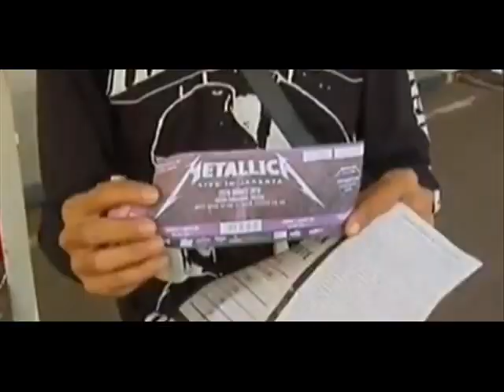Megadeth Youthanasia 20th Anniv. -- Metallica 2013 Film Tent video -- Reflections -- Veil of Maya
Megadeth Youthanasia 20th Anniversary surprise? -- Metallica 2013 Orion Festival Film Tent video teaser -- Reflections music video "Vain Words For Empty Minds" -- Veil of Maya tour officially announced - Ex-Megadeth guitarist Marty Friedman releases new track from new solo album!

Megadeth will celebrate the album "Youthanasia's" 20th anniversary in 2014. Dave Mustaine stated on Jan 22nd:
"We have loads of work to do to get ready for the Youthanasia anniversary...slowly, but surely! What are your fave songs?"

Reflections  released a music video for the track "Vain Words For Empty Minds" on youtube. Check it out below!

Ex-Megadeth guitarist Marty Friedman released a new track from his next solo album titled "Inferno". Listen to the song "Steroidhead" on youtube now below:

Video has been uploaded of Zakk Wylde's (BLACK LABEL SOCIETY) January 17 in-store performance at the Apple store in SoHo, New York City. Check it out below.

  The Veil Of Maya, ERRA and Reflections tour has been officially announced!
Dates:
03/07 Duluth, MN -- Clyde Iron Works
03/08 Moorhead, MN -- Gios
03/09 Minneapolis, MN -- Skyway Theatre (feat. Animals As Leaders, After The Burial, etc.)
03/14 Austin, TX -- SXSW
03/15 Austin, TX -- SXSW
03/16 Grand Prairie, TX -- Quiktrip Park ('South By So What?!')
03/17 Memphis, TN -- 1884 Lounge
03/18 Elizabethton, TN -- Bonnie Kate Theatre
03/19 Columbus, OH -- Kobo
03/20 Grand Rapids, MI -- The Stache
03/21 Kokomo, IN -- Center Stage
03/22 Joliet, IL -- Mojoes

METALLICA has released a 6 minute preview of the Orion Festival 2013 Film Tent Highlights. The full almost hour long video of the Q&A is included as a bonus feature on the Through the Never home release.

Sources: theprp, bravewords